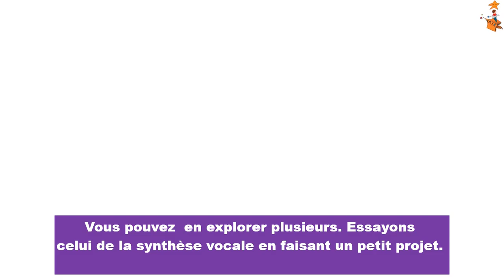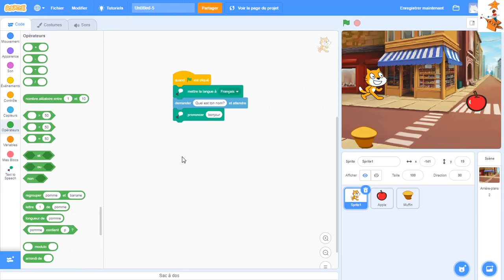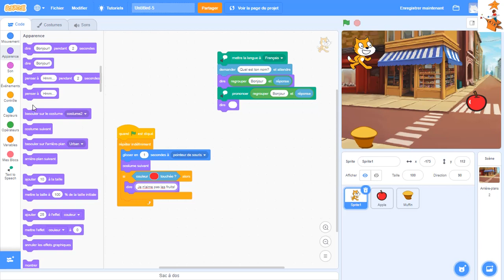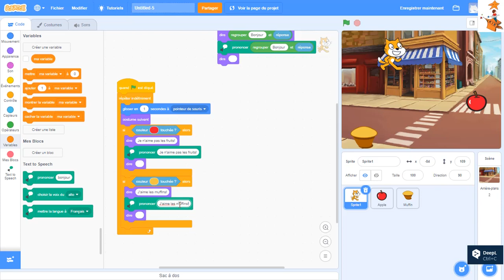Semaine 8: les extensions dans Scratch - synthèse vocale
Cette semaine nous allons explorer les extensions dans Scratch. Vous pouvez en explorer plusieurs. Essayons celui de la synthèse vocale dans un petit projet dans Scratch.

Scratch par MIT Media Lab : scratch.mit.edu

This week we will explore extensions in Scratch. You can explore several of them. Let's try the ‘’Text to speech’’ extension in a small project in Scratch.

Scratch by MIT Media Lab : scratch.mit.edu